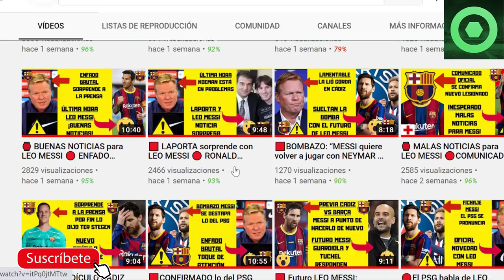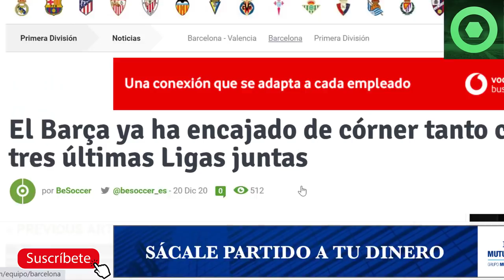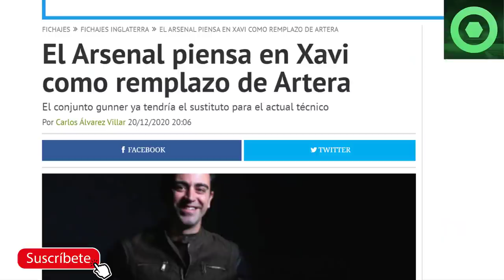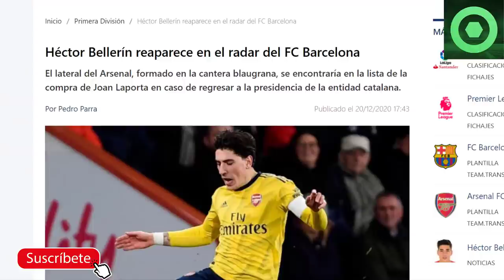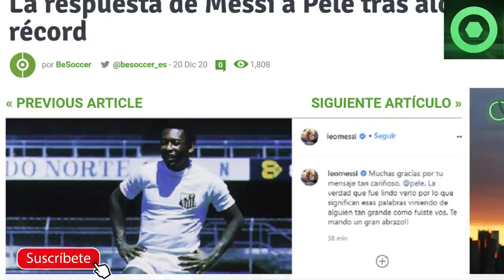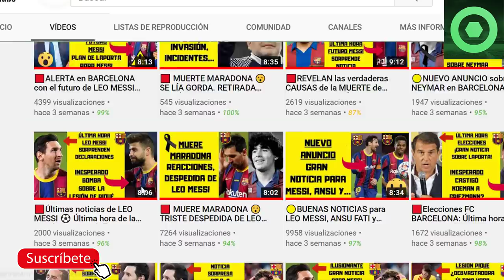🟡MARAVILLOSA noticia de LEO MESSI 🔴GOLPE de EFECTO de JOAN LAPORTA 🏮XAVI se va a la PREMIER ?🟥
En este video detallamos varias noticias del FC Barcelona, como los jugadores que están por debajo de su nivel esta temporada en el FC Barcelona, la baza de Joan Laorta de cara a las elecciones a la presidencia del Barça, la opción de Xavi Hernández para sustituir a Mikel Arteta en el banquillo del Arsenal o la respuesta de Messi a Pelé tras el mensaje del brasileño felicitándolo por igualar su record de 643 goles en un mismo equipo.

Fuentes:
fcbarcelonanoticias
besoccer
fichajes com
fichajes net